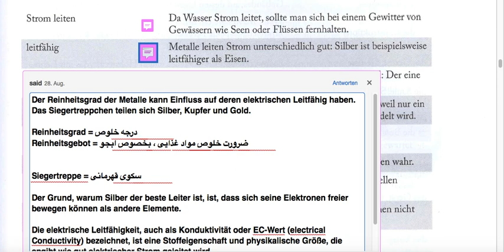Uni Sicher 3 | 4.7 Technik Seite 195-7 B2:C1:C2 اونی زیشر ۳ با سعید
4.6_Wirtschaft_ Seite 195-7 | leitfähig